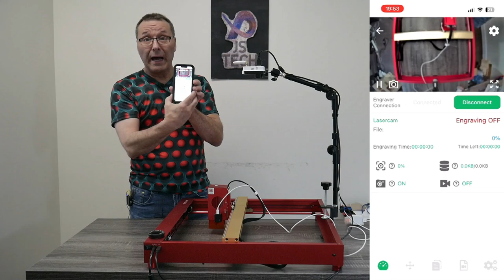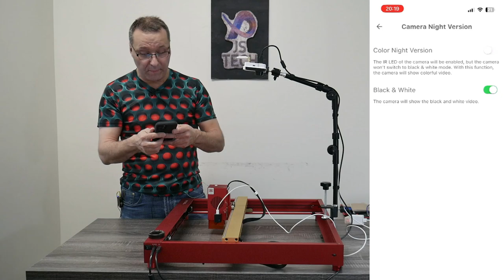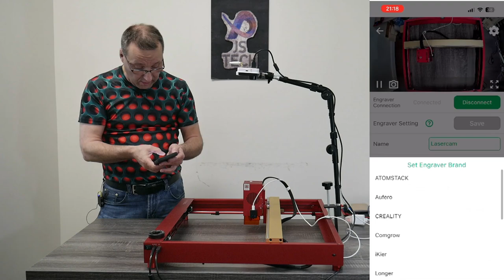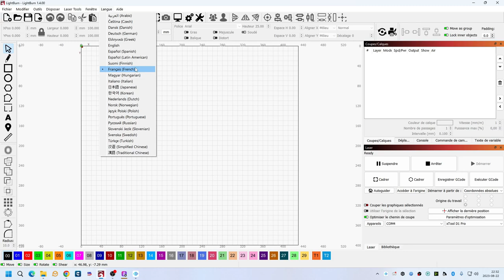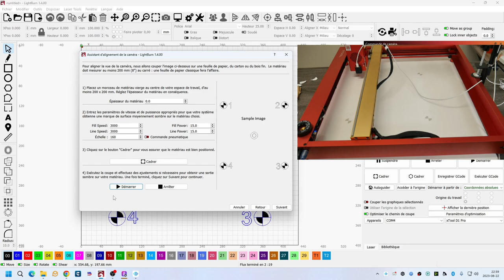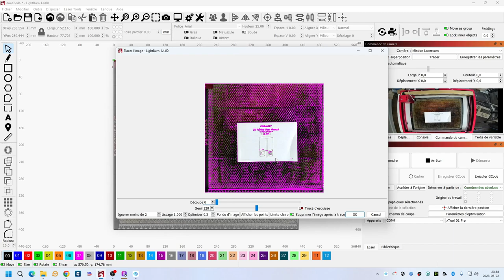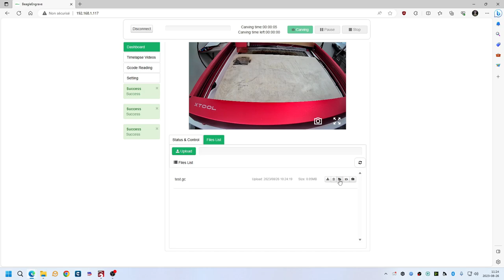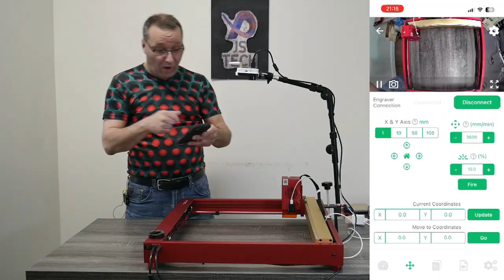La LaserCam de Mention une caméra pour votre graveur laser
J'ai eu la chance de pouvoir tester la nouvelle Lasercam de Mintion, je vous partage mon expérience sur le produit qui à mon avis devrait vous intéresser.
Lien pour la LaserCam de Mintion